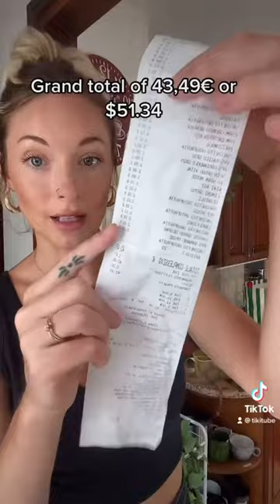Grocery Shopping in Northern Italy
I love seeing the price differences of groceries in different countries. Which surprised you the most?